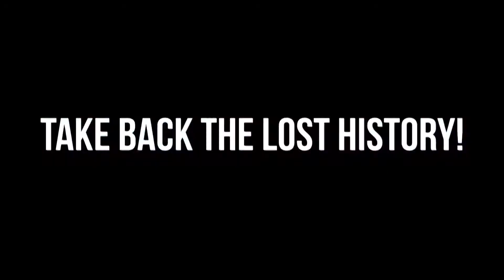[19/09/2014] DRAGON BALL Xenoverse - Extended Trailer - 【1080p】